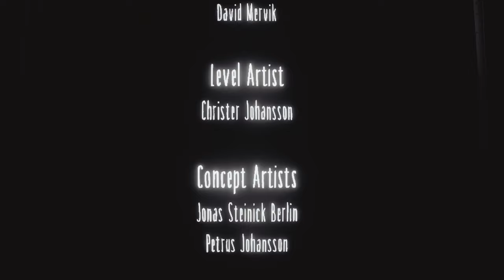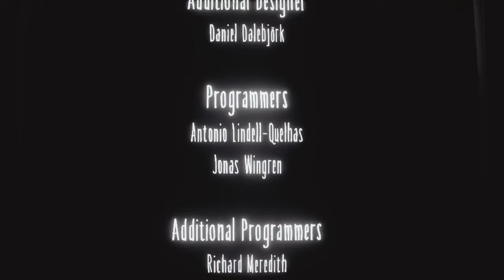Little Nightmares: Secrets of the Maw | PC | Full Game [4K 60ᶠᵖˢ]